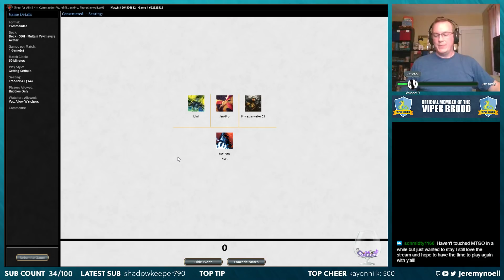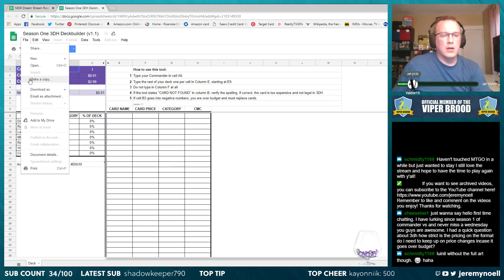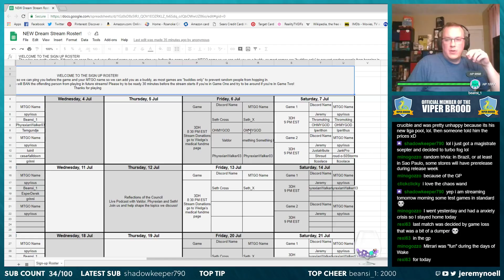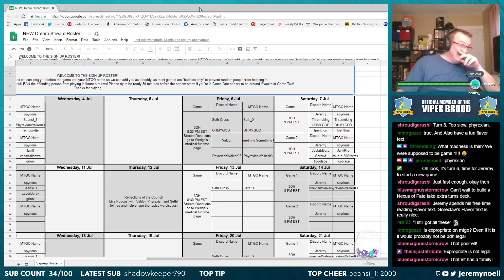3DH Commander | Three games! - Game 1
Multani, Yavimaya's Avatar vs Kynaios and Tiro of Meletis vs Bartel Runeaxe vs Yidris, Maelstrom Wielder

Archive of the stream on July 7th, 2018 -- Watch live

My stream is unofficial Fan Content permitted under the Fan Content Policy. Not approved/endorsed by Wizards. Portions of the materials used are property of Wizards of the Coast. ©Wizards of the Coast LLC.